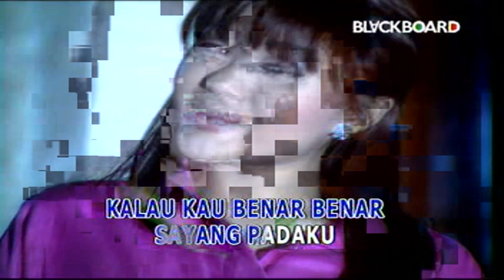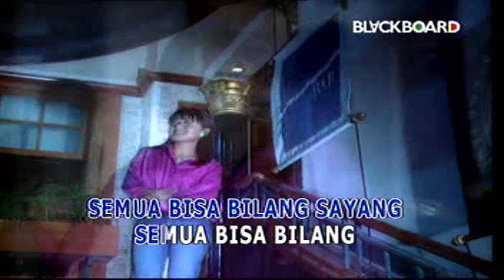Yuni Shara - Semua Bisa Bilang (Official Karaoke Video)